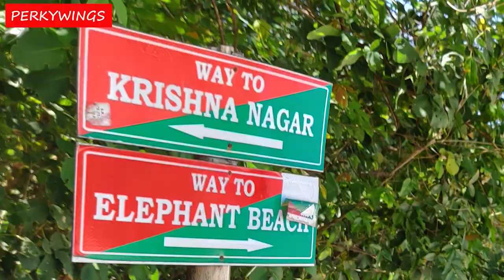Andaman island trekking to Elephant beach & snorekelling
In Andaman island, trekking to Elephant beach & snorekelling is a must do things. In Andaman tour, there is two most famous islands which are Havelock island, & Neil island. Some famous beach in Havelock Island are  Radha Nagar beach, Kala Pathhar beach, which is near to Portblair by ship.
Bharatpur beach is in Neil Island, There are some famous tourism such as andaman and nicobar islands tourism, ,andaman and nicobar islands travel, havelock island travel, havelock island tour. Any one can easily go for honeymoon trip to andaman & it is the most choosen honeymoon trip in india. Travellers can find here beautiful beaches india, & best beaches in india. Havelock Island name is now swaraj dweep & Neil Island name is now shaheed dweep. Andaman Nicobar island was a abondoned place earlier. Indian beaches to visit means visit to Andaman & do snorkeling in india. Tourist have many question such as how to plan andaman trip,Andaman budget trip, Andaman trip,अंडमान? Best vacation in india is vacation with family in andaman and nikobar island,island. Any one can easily do the scuba in andaman. On youtube any traveller can find many andaman and nikobar island tourism video.

The Andaman and Nicobar Islands, a Union territory of India comprising 572 islands of which 37 are inhabited, are a group of islands at the juncture of the Bay of Bengal and the Andaman Sea.

The territory is about 150 km (93 mi) north of Aceh in Indonesia and separated from Thailand and Myanmar by the Andaman Sea. It comprises two island groups, the Andaman Islands (partly) and the Nicobar Islands, separated by the 150 km wide Ten Degree Channel (on the 10°N parallel), with the Andamans to the north of this latitude, and the Nicobars to the south (or by 179 km). The Andaman Sea lies to the east and the Bay of Bengal to the west.
The territory's capital is the city of Port Blair. The total land area of the islands is approximately 8,249 km2 (3,185 sq mi). The territory is divided into three districts: Nicobar District with Car Nicobar as capital, South Andaman district with Port Blair as capital and North and Middle Andaman district with Mayabunder as capital.

The islands host the Andaman and Nicobar Command, the only tri-service geographical command of the Indian Armed Forces.

The Andaman Islands are home to the Sentinelese people, an uncontacted people. The Sentinelese are the only people currently known to not have reached further than a Paleolithic level of technology.

Look details : Please check it on my Youtube video "Beach Vacation Outfits"